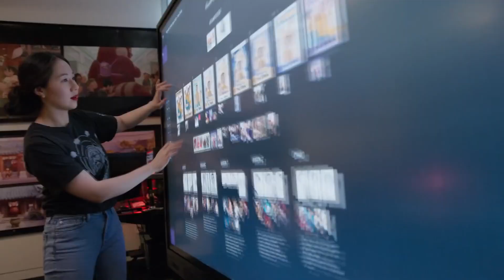¿ES TURNING RED SÓLO PARA NIÑAS? // Geezuz González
El 11 de marzo se estrenó a través de Disney Plus la nueva película de Disney Pixar TurningRed y en este video les comparto mi opinión sobre el por qué muchos consideran que esta peli es "sólo para un público femenino".
A ustedes... ¿Qué les pareció esta nueva propuesta de Pixar ?